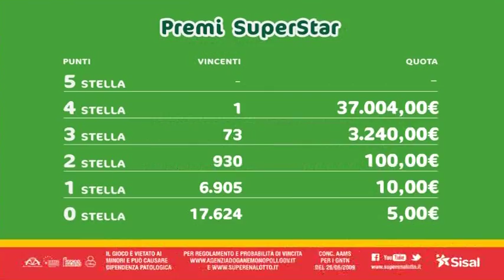SuperEnalotto - Estrazione e risultati 19/09/2017